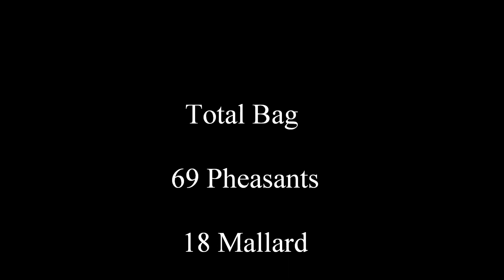Pheasant and Duck shooting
Something a bit different this week. This week was our first time hosting the new land owners for their family/friends day. What a day it was. Here is some footage I captured on a couple of drives when I was picking up.